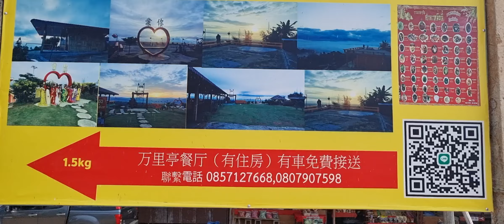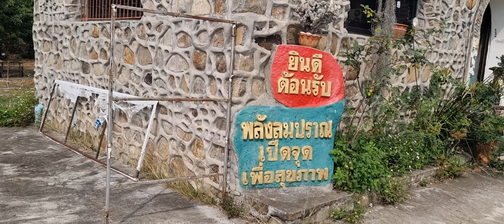มา​ชม​เมือง​จีน​ใน​ไทย​จ้า​เพื่อน​ๆ​สวยงาม​เหมือน​ได้​ไปเที่ยว​ประเทศ​จีน​บรรยากาศ​สวยงาม​ปาย